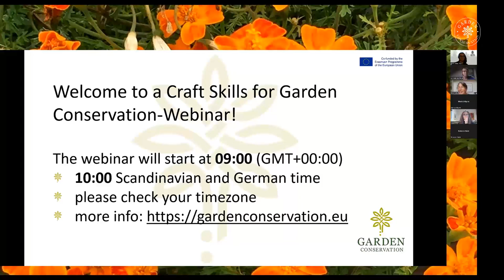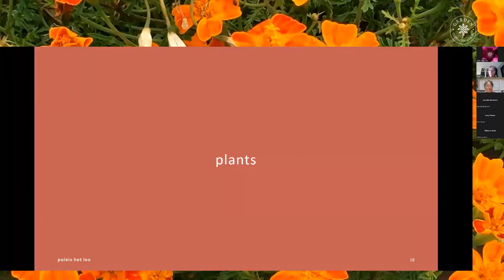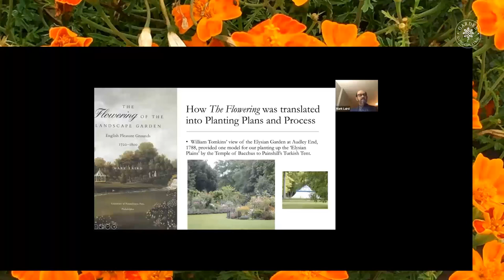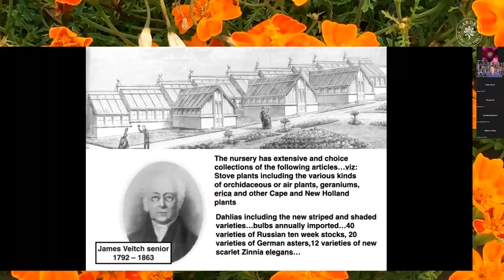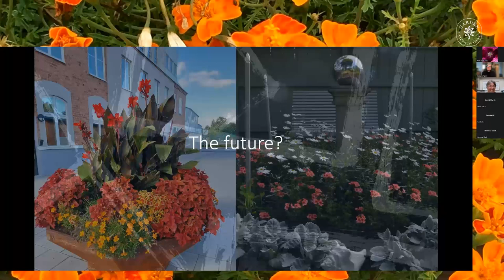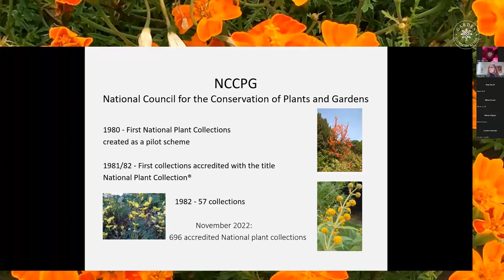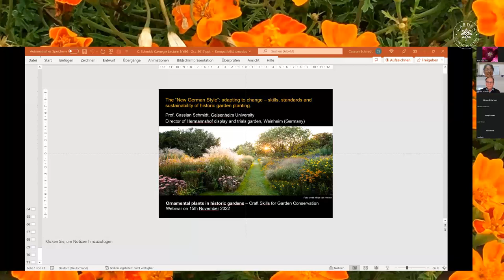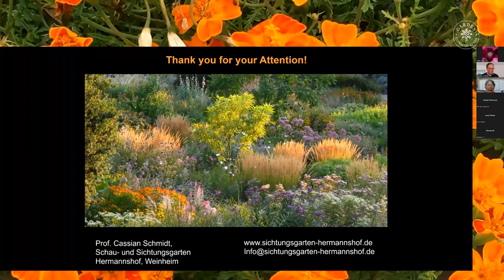Ornamental plants-webinar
The complete recording from the webinar 'Ornamental plants for Garden Conservation' - partner responsible for the content: PlantNetwork, host for the webinar is workshop-coordinator Kate Nicoll.